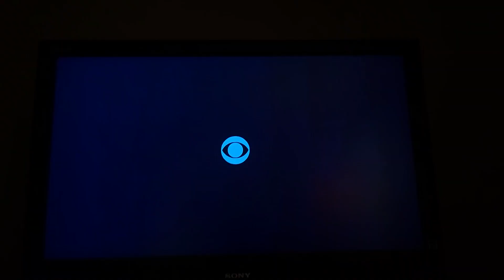May 6, 2024